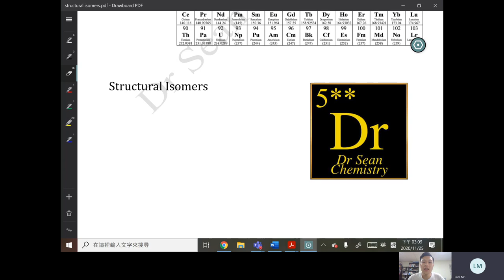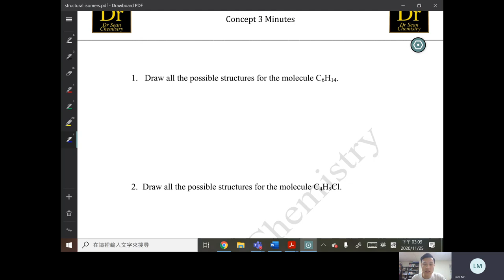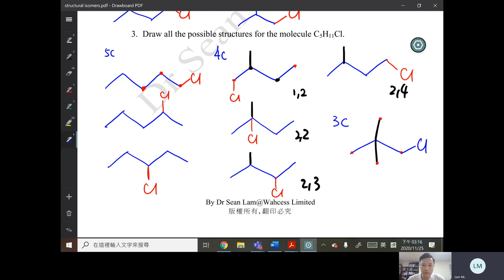[Dr Sean速解] | 9分鐘教你畫齊structural isomers | DSE Chemistry | Dr Sean Chemistry